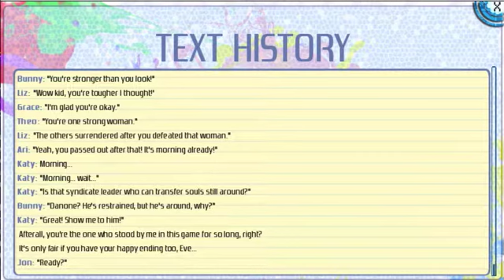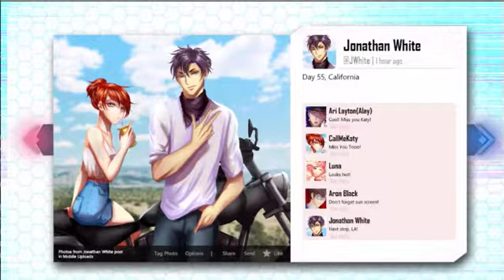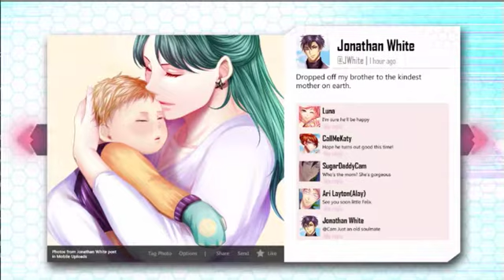Katy + Jon Ending - ART FOREVER! - Amplitude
Katy finally gets the romance we all expected with Jon. Eve seems entirely gleeful at the teenage girl's development, so to speak. This game is kinda hilarious to replay with different choices. I beat the crap out of Aron when he followed me home and Katy "woke up" in her body in the shower. Oh well. Jon is struggling with the weight of the expectations of his insane mother, whereas Katy struggles with being allowed to be herself and still be loved by her family. They have similar main core issues, and a similar desire to be like, "YO, I SHALL EXPRESS MYSELF AS I DESIRE, YOU FOOLS!" Thankfully I think their days of dodging cops will be limited, especially if Harvey has anything to say about it! What do you think? Do you think these two lovebirds will make it? How do you think "Adam" enjoyed Jon and Katy's dates?

Eventually I will play for the other love interests and Jon's route. This is a long game, so bear with me as I poke about. Oh...and obviously...SPOILERS!

Their love story:
Katy and Jon meet while working at a cafe. Jon goes to the ELITE portion of the same high school. Their entourages don't get along at first, especially because Katy tries to rob one of his friends. Eventually they enter an all-you-can-eat contest together and bury their differences. Katy and Jon are thrown together as the town begins unravelling with a mysterious degenerative disease, all the while hosting dead souls and trying to solve their specific amnesia. Katy badgers Jon into loosening up more, and they both connect over their loyalty to their friends and desire to express themselves. Jon feels more weighed down by his obsessive (psycho) family while Katy really just wants affection from her busy one. She finally coerces him into doing what he loves in public via street art, her preferred form of expression.

Drawing away, he gets an idea to make his bro a present. She goes to his super fancy house and fancily pops into his creepy horror homage bedroom. Maybe he's psycho too? So she meets his obsessive bro, blushes away while being considered his lady-friend, and continues chatting with Jon here and there. Eventually she notices something is wrong and asks what happened with his present. It keeps getting painted over and he feels helpless. She tells him to suck up his setbacks, she thinks he's awesome and patient and if he keeps talking nonsense she's gonna get even more mad! Then he confesses...and...SHE CONFESSES! They paint together and decide to go traveling together.

Also if you reject him Jon is SUPER sweet about it. Just like, "oh hey I wasn't expecting a confession or anything. You still wanna help me paint?" Way to go dude. Way to respect ladies and their friendship and refusal. Also I want to see a CG of their mural or smoochies but alas I am without such things T-T Somebody send me some fan art.

"You idiot, I like you too." - Katy to Jon. Well if that's not true love I don't know what is!